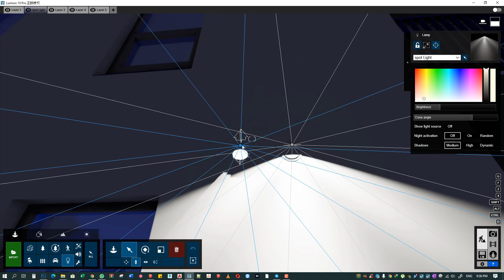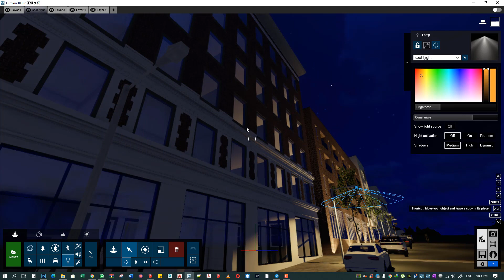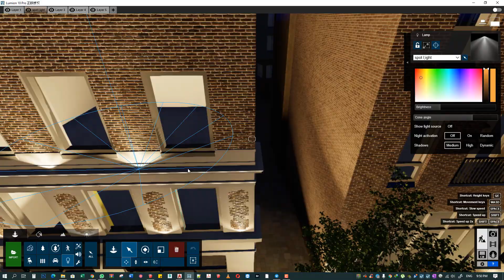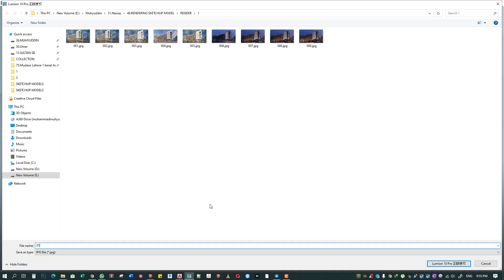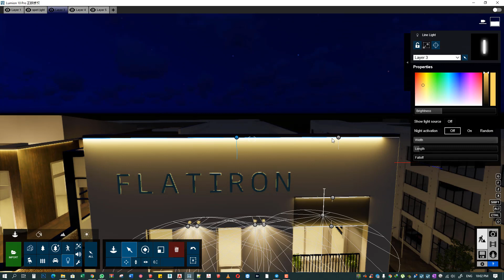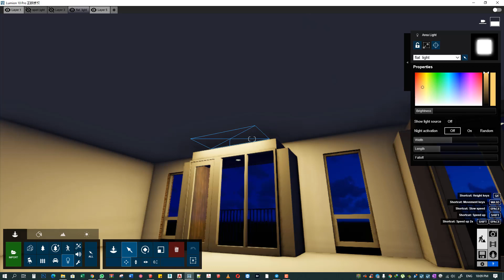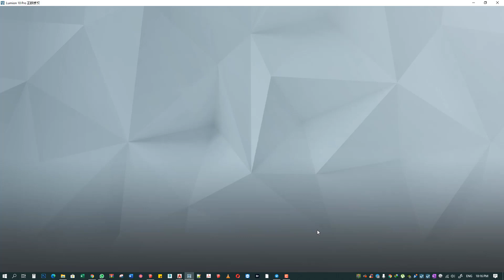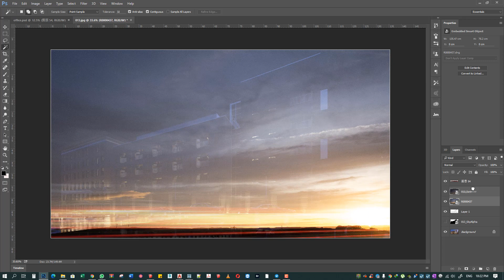Home With Mind Blowing Exterior Design | Sketchup it | lumion turorial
How do you render at night in Lumion?
How do you do night rendering?
How do I make Lumion renders more realistic?
How do you render in Lumion like a pro?
How do you do lighting in Lumion?
How do I render a Smetchup file in Lumion?

Your Guide to Learning Lumion
Using the Example Projects